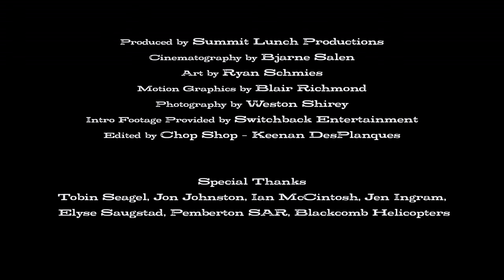The FIFTY - Line 7/50 - Joffre Peak - Near Death on a Daunting Peak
North of Pemberton, BC lies a big, daunting and dangerous peak called Joffre. In a project filled with many intimidating lines, Joffre presents the first fear inducing challenge of the season. Low snow and sketchy steeps are met with a nearly tragic ending that teaches us all that bad things can happen in the mountains.

This is line 7 completed of The FIFTY, a project following Cody Townsend as he attempts to climb and ski all fifty of the lines and mountains chronicled in the book, "The 50 Classic Ski Descents of North America." The series documents Townsend's journey's, travels, challenges and each line and mountain listed in the book. It's a journey through the most majestic mountains and ski lines in North America along with a unique insight into how skiers make decisions in the backcountry, how they plan, navigate and safely move through the mountains and the people that dedicate their lives to the mountains.